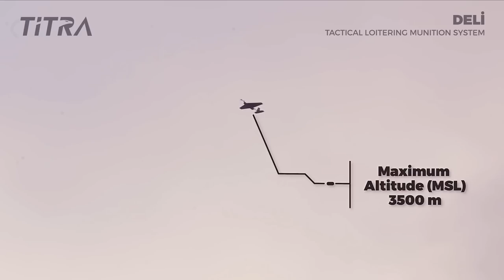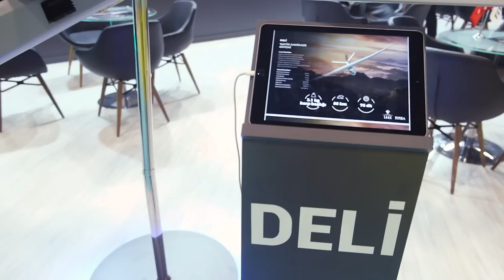YERLİ KAMİKAZE: DELİ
Yerli kamikaze: Deli
Ankara merkezli TİTRA tarafından geliştirilen, yerli dolaşan mühimmat Deli; SAHA EXPO 2022’de tanıtıldı. Çalışmaları Titra Genel Müdürü Davut Yılmaz ile konuştuk.